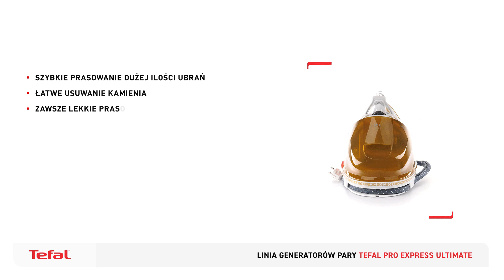Tefal Pro Express Ultimate - Generator pary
Wszechmocny i sprytny generator pary Tefal Pro Express Ultimate +. Dowiedz się wiecej